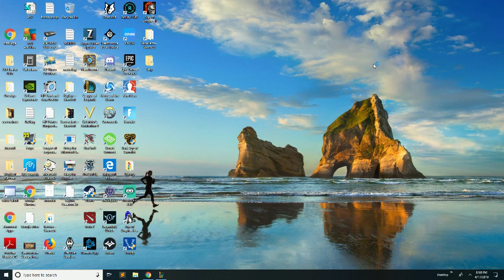LoL Kha'Zik Jungle Rampage vs Kindred 19/4/7 S+!